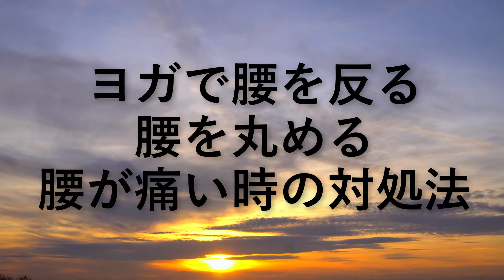ヨガで腰を反る、丸める。腰が痛くなった時の対処法